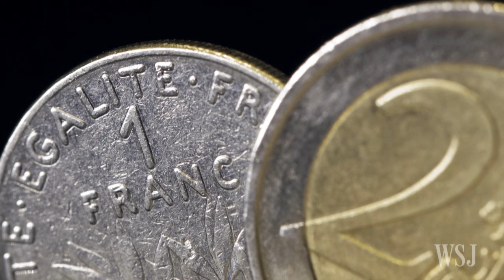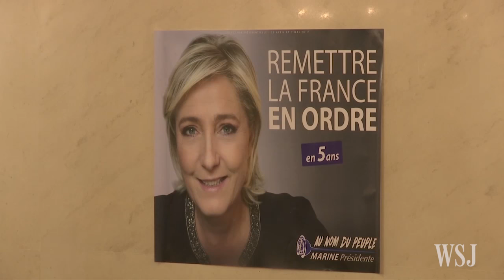Can France's Marine Le Pen Win the Presidential Election?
Marine Le Pen, leader of the National Front, is one of the most divisive politicians in Europe—and a frontrunner in France's presidential election this spring. What does she stand for and can she win? Photo: Jeff J. Mitchell/Getty Images